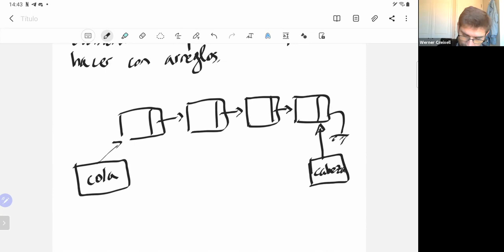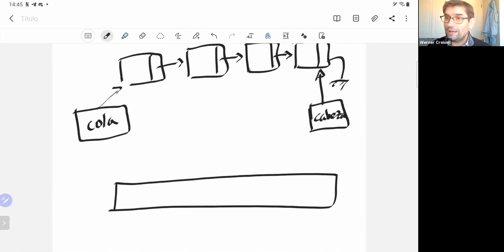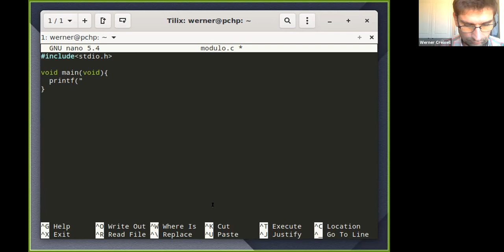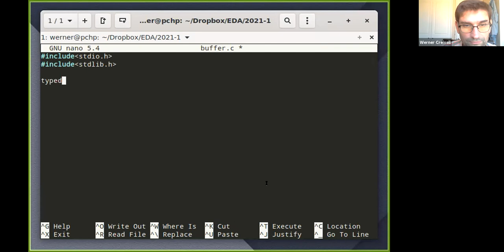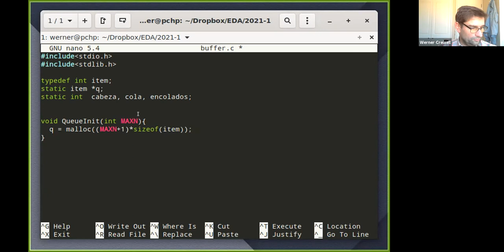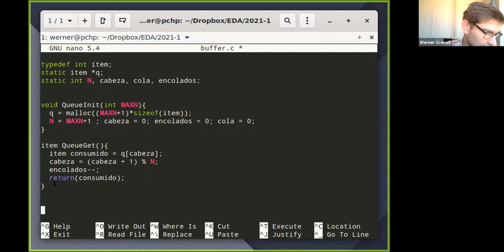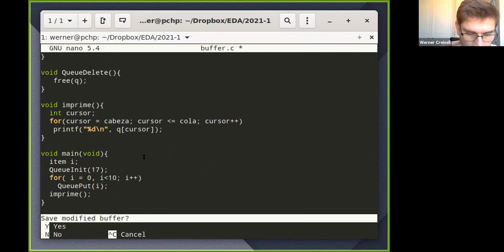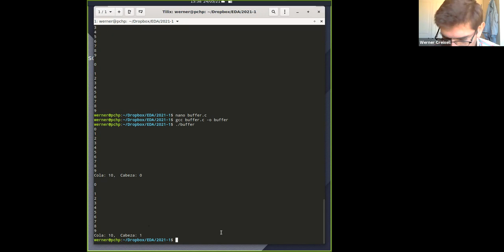Clase 11, Lunesw 24 de mayo 2021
Buffer circular